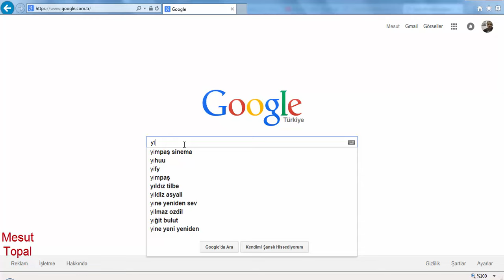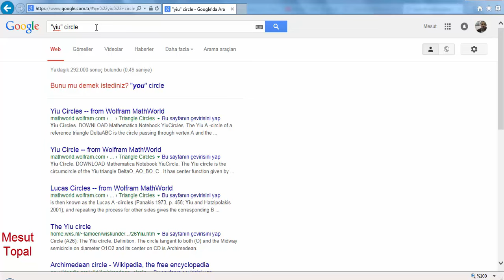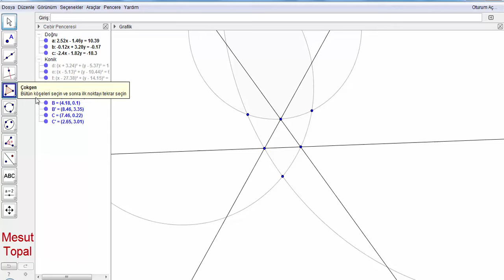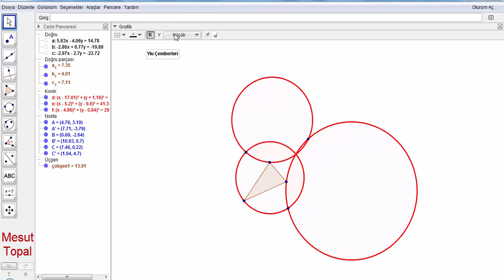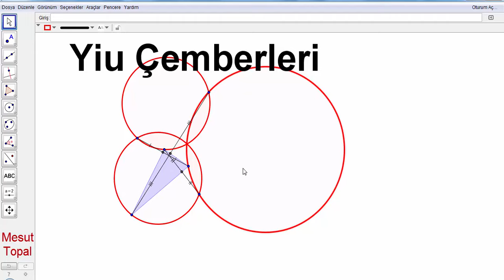Yiu Çemberleri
7 Nokta Çemberi - Brocard Çemberi,
8 Nokta Çemberi,
9 Nokta Çemberi - Feuerbach Çemberi,
Adams Çemberi,
Alasia Teoremi,
Altı Çember Teoremi,
Altimedial Üçgen,
Antimedial Üçgen,
Antiparalel Doğrular,
Apollonius (Apollonian) Çemberleri,
Arbelos,
Arşimet'in İkiz Çemberleri,
Aubert Doğrusu,
Bagonia Teoremi,
Bankoff Çemberi,
Bernstein Teoremi,
Bevan Noktası,
Bicentric Çokgenler,
Bickart Noktaları,
Blanchet Teoremi,
Bobiller Teoremi,
Boutin Teoremi,
Brahmagupta Alan Formülü,
Braikenridge–Maclaurin Teoremi,
Brianchon Noktası,
Brianchon Teoremi,
Brocard Doğrusu,
Brocard Noktaları,
Brocard Üçgenleri,
Carnot Teoremi,
Casey Teoremi,
Cevian Noktası,
Cevian Üçgeni,
Circummedial Üçgen,
Clawson Noktası,
Clifford Teoremi,
Conway Çemberi,
Cosnita Noktası,
Cosnita Üçgeni,
Cyclocevian Noktaları,
Desargues Teoremi,
Droz Farny nin Birinci ve İkinci Çemberleri,
Eppstein Merkezleri,
Euler Doğrusu,
Evans Koniği,
Evans Noktası,
Exeter Noktası,
Feuerbach Hiperbolü,
Feuerbach Teoremi,
Fletcher Noktası,
Fuhrmann Çemberi,
Fuhrmann Üçgeni,
Gallatly Çemberi,
Gauss Doğrusu,
Genelleştirilmiş Pisagor Teoremi,
Gergonne Doğrusu,
Gergonne Noktası,
Gob Noktası,
Gossard Noktası,
Gossard Üçgeni,
Göz Teoremleri,
Gray Noktası,
Grebe Teoremi,
Griffith Noktaları,
Hagge Çemberi,
Harcourt Teoremi,
Haruki Teoremi,
Heron Alan Formülü,
Hexyl Çemberi,
Hippocrates Hilalleri,
Hjelmslev Teoremi,
İncentic, Ortik ve Medial Üçgenler,
İntangential Üçgen,
İsodynamic Noktalar,
İsologic Noktalar,
İsotomic Noktalar,
İzogonel ve İzotomic Eşlenik Noktalar,
Jerabek Hiperbolü,
Jerabek Noktası,
Johnson Çemberi,
Johnson Koniği,
Johnson Teoremi,
Johnson Üçgeni,
Karia Noktası,
Kelebek Teoremi (Butterfly Theorem),
Kenmotu Kareleri,
Kenmotu Noktaları,
Kiepert Hiperbolü,
Kiepert Parabolü,
Kosnita Noktası,
Kuvvet Ekseni,
Lemoine Çemberleri,
Lemoine Doğrusu,
Lemoine Noktası,
Lester Çemberi,
Longchamp Elipsi,
Longchamp Noktası,
Longuet-Higgins Çemberi,
Longuet-Higgins Noktası,
Lucas Çemberi,
Malfatti Çemberleri ve 200 yıldır çözülememiş problemi,
Mandart Çemberi,
Marion Teoremi,
Mathot Noktası,
McCay Çemberleri,
Medial Üçgen,
Menelaus Teoremi,
Michell Noktası,
Michell Teoremi,
Mid-Arc Noktaları,
Miguel in Beş Çember Teoremi,
Mittenpunkt Noktası,
Monge Teoremi,
Morley Üçgeni,
Moses Çemberi,
Musselman Teoremi,
Nagel Noktası,
Napoleon Noktaları,
Napoleon Teoremi,
Neuberg - Mineur Çemberi,
Neuberg Çemberleri,
Neuberg Üçgeni,
Newton Doğrusu,
Nobbs Noktaları,
Ortopol Noktası,
Pappus Teoremi,
Pappus Zinciri,
Parry Çemberi,
Parry Noktası,
Pascal Teoremi,
Pitot Teoremi,
Pivot Teoremi,
Prasolov Noktası,
Ptolemy (Batlamyus) Teoremi,
Purser Teoremi,
Rabinowitz Noktası,
Reim Teoremi,
Salmon Teoremi,
Schiffler Noktası,
Schomilch Teoremi,
Schooten Teoremi,
Schröder Teoremi,
Seva Teoremi,
Simedyan,
Simson Doğrusu,
Soddy Doğrusu,
Soddy Teoremi,
Spieker Çemberi,
Spieker Noktası,
Stammler Hiperbolü
Steiner in İç ve Dış Elipsleri,
Steiner Noktaları,
Steiner Teoremi,
Stewart Teoremi,
Tarri Noktaları,
Taylor Çemberi,
Teğet Üçgeni,
Thebault Çemberleri,
Thebault Koniği,
Thebault Teoremleri,
Thomsen Altıgeni ve Sonuçları,
Tixier Noktası,
Toricelli Noktası,
Toricelli Teoremi,
Toshio Seimiya Teoremi,
Trilinear Polar,
Trilinear Pole,
Tucker Çemberi,
Varignon Teoremi,
Vecten Noktaları,
Viviani Teoremi,
Wallace Hiperbolü,
Weill Noktası,
Wernau Noktaları,
Yff Çemberleri,
Yff Noktası,
Zaslavsky Teoremi,